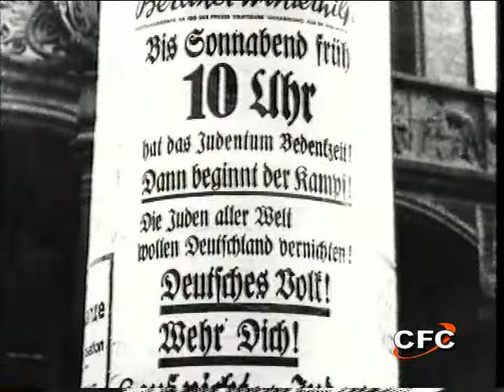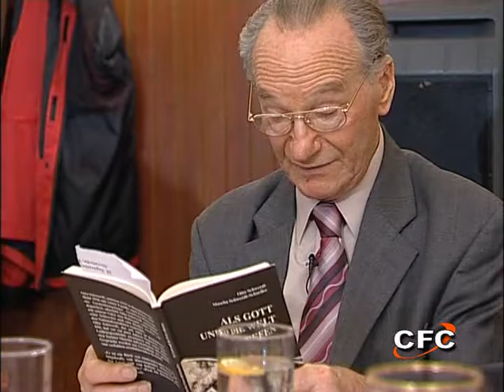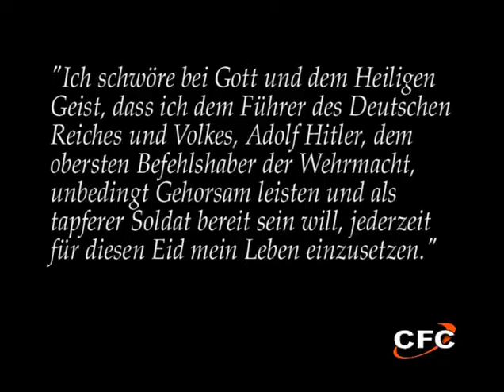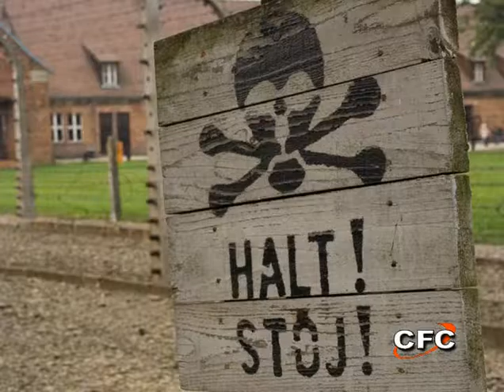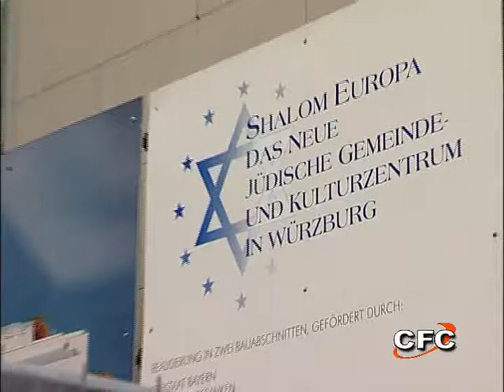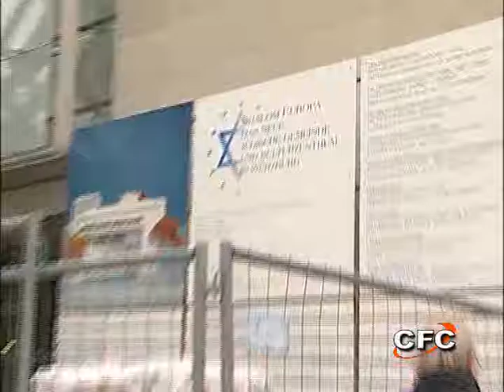Es geht mich etwas an weil ich Deutscher bin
Der Holocaust ließ eine Welt in Chaos und Unordnung zurück. Jeder Mensch war und ist noch in irgend einem Bereich seines Lebens davon betroffen. Albrecht Fürst zu Castell-Castell gehört zu den Gründungsmitgliedern der Initiative "Versöhnungswege". Viele junge Menschen sind sich der wahren Grausamkeit des Holocaust heute nicht mehr bewusst. Diese jungen Menschen gilt es zu erreichen. Mit einer Botschaft, die weit über das bloße Erinnern hinaus geht: Versöhnung.